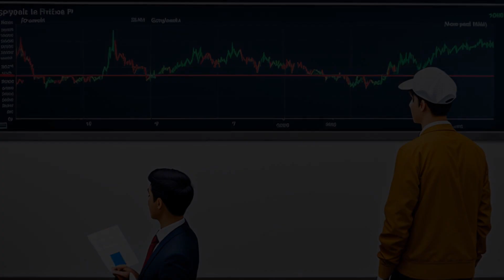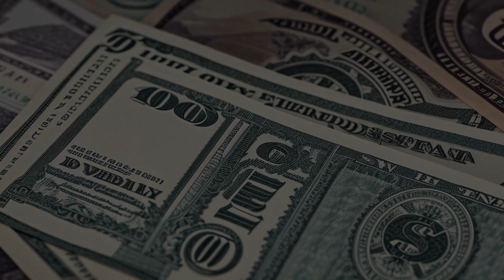Bielfeldt v. Commissioner (2000) Overview | LSData Case Brief Video Summary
Gary Bielfeldt is a trader in U.S. Treasury notes and bonds who wants to offset his trading losses against more than $3,000 a year in ordinary income. He argues that he is a dealer, not just a trader, because he benefits the Treasury by preventing auction prices from being depressed. But the court sees him as a speculator who makes profits from interest rate movements and not as a floor specialist with an obligation to maintain an orderly market. The court rejected his argument that Treasury securities are not capital assets and clarified that a securities trader who resembles a floor specialist cannot be recognized as a dealer by the IRS.

Bielfeldt v. Commissioner (2000)
231 F.3d 1035